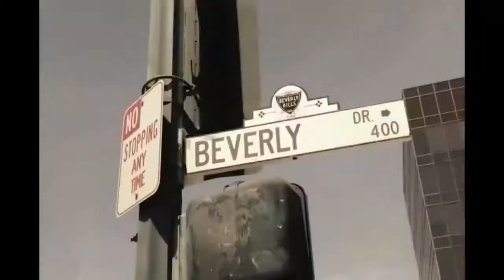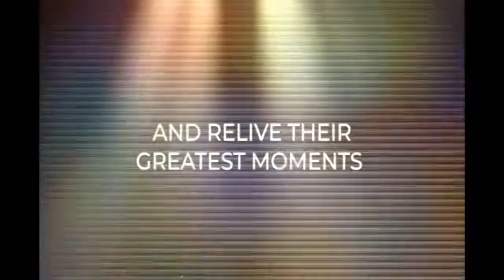DTV Airchecks: DWKC-DT 32.7 Pop Life TV (now Pop Life Lite) Program Break (January 10, 2019)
Hello YouTubers, Welcome Back to my 2nd Channel!

This DTV Airchecks has Commercial Breaks, Station IDs, Sign-on, Sign-Off, Etc...

In this Episode of DTV Airchecks:
Pop Lite TV was on Test Broadcast last September 16, 2018 after EGG Network was left on DTV 32.7 in July or April 2018, Pop Life TV was on DTV Channel 32.1 and Pop Life Lite was on DTV Channel 32.7 and simulcast on Analog Channel 31.

I Recording the Pop Life TV was on January 10, 2019, using my USB Flash Drive, and Cordya TB-1 Digibox,
and I converted on my Smartphone using MediaConverter app.

Warning:
& Don't MEAN/SPOILED of the COMMENTS!